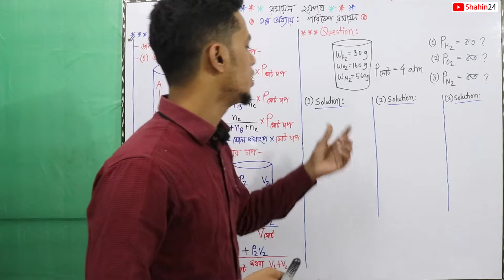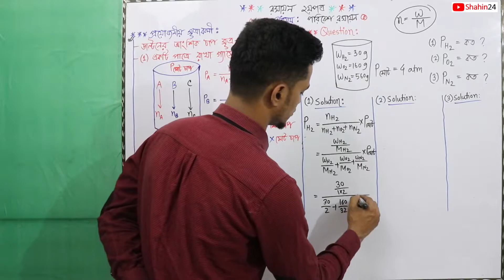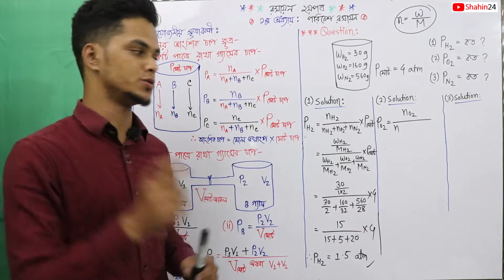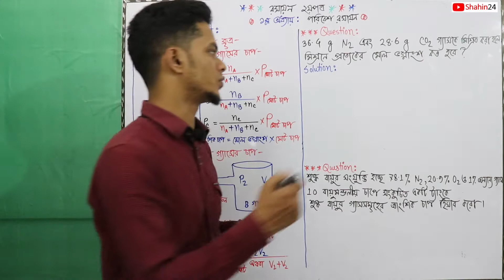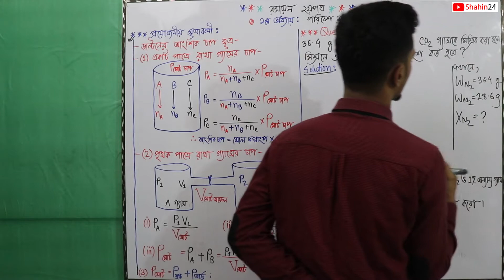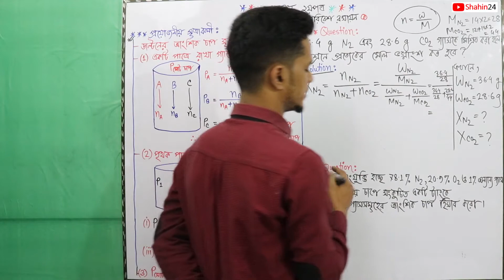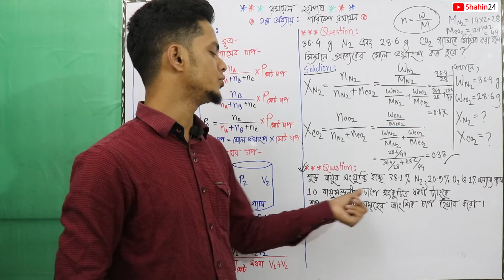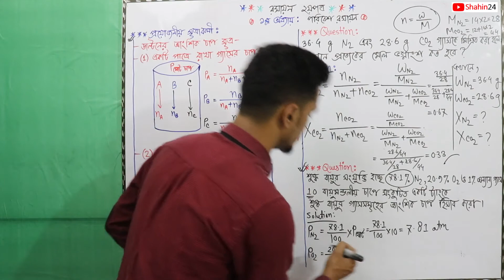12.পরিবেশ রসায়ন environmental chemistry | ডাল্টনের আংশিক চাপ | hsc chemistry 2nd paper chapter 1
hsc chemistry 2nd paper chapter 1 : পরিবেশ রসায়ন environmental chemistry hsc admission Helpline: 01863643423